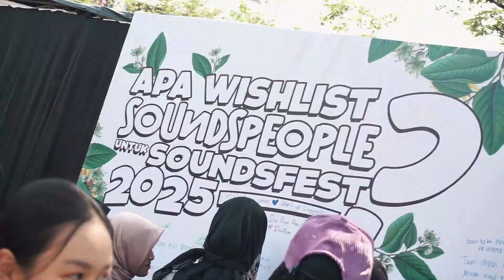Iceperience.id presents Soundsfest Bekasi 2024 Caption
Waktunya throwback keseruan selama 2 hari di Soundsfest Bekasi 2024!.

Yakin banget kalian pasti masih belum bisa move on kan dari acaranya iceperience ! Yuk nonton keseruannya disini dan tungguin event-event seru dari gue !

Cuma di LAzone.id, ngeliat sesuatu dari sudut pandang yang beda, mulai dari musik, film, sampai lifestyle, karena yang sama nggak ngebawa lo ke mana-mana!